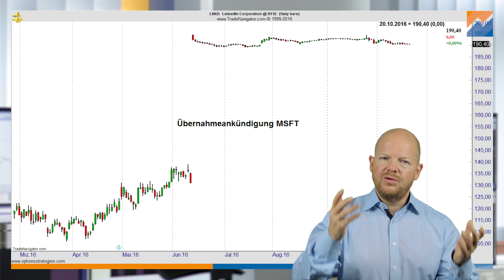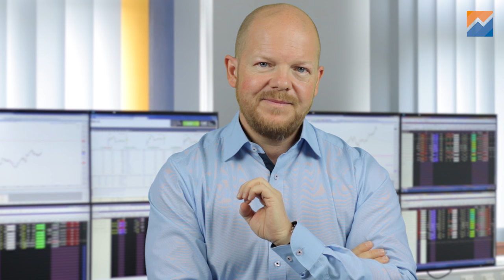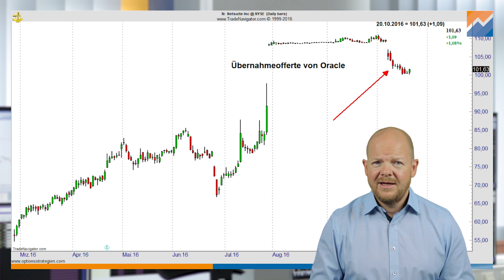Wie kann man eigentlich 500 $ risikolose Prämie einnehmen?